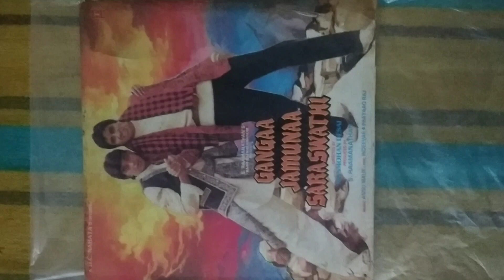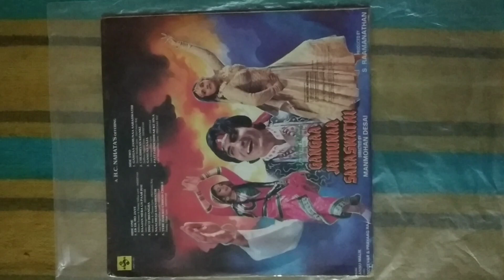LPG RECORDS HINDI MOVIES SONGS🎵 FOR SALE - CONT. 98729-13743/-